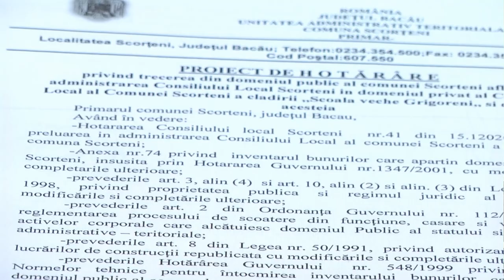LA SCORTENI Sedinta Consiliului Local din 31 aug FILMARE EXCLUSIV TV ONESTI HD 4K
LA SCORȚENI, județul Bacău, Ședința Consiliului Local din 31 august 2017. FILMARE EXCLUSIV TV ONEȘTI HD 4K.

Cu stimă,
echipa Exclusiv

Vizionare plăcută !